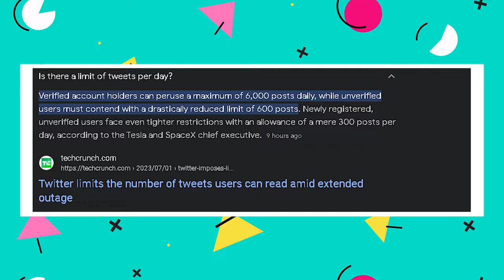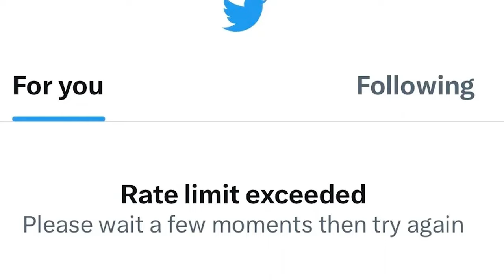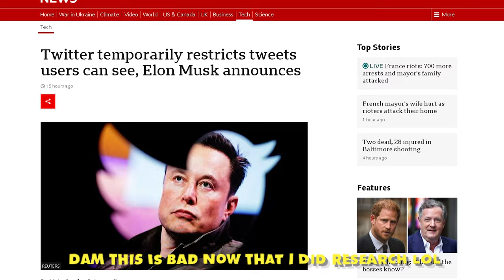RATE LIMIT EXCEEDED?! ELON MUSK DESTROYED TWITTER!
Is Twitter Dying? Twitter users are MAD after Elon Musk decides to limit how many posts and tweets you can READ daily on Android and iPhone! Is this the dumbest solution for running a social media platform and company one could come up with? This is not how to fix Twitter 100% when it's not working, Elon! I don't think people would want to buy Twitter Blue and get verified just to read more tweets... People don't read every post they scroll through, you can get through a dozen posts with a single swipe, regardless of whether the posts are actually being read or not. It can take minutes to reach the cap!